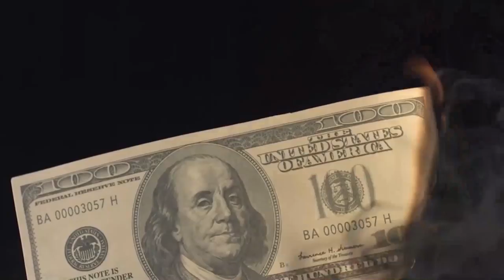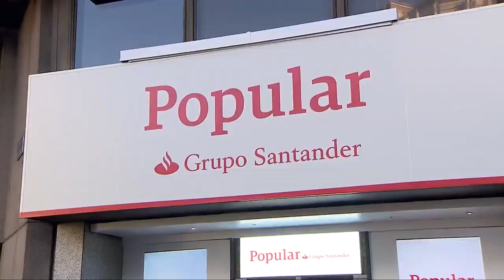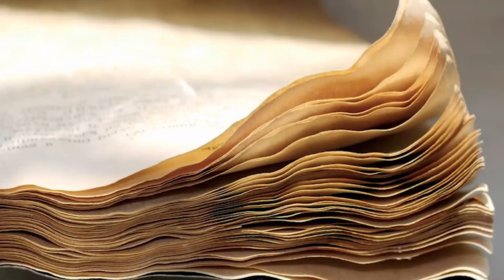Money Talks | Todos los grandes bancos españoles pasan por el juzgado